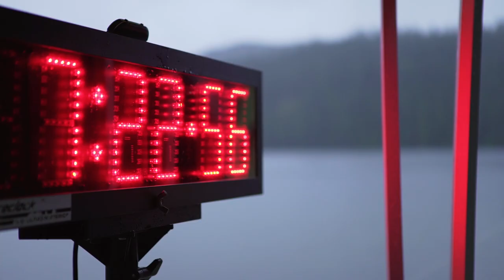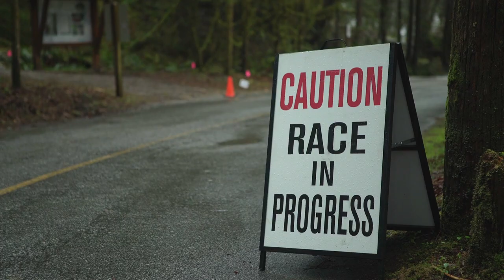The Story of the Diez Vista 50 KM Ultra Marathon in Port Moody, BC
A video by @JeffPelletier  about the 20+ year history of one of Canada's oldest ultra marathon races, the Diez Vista 50K race in Port Moody, BC.